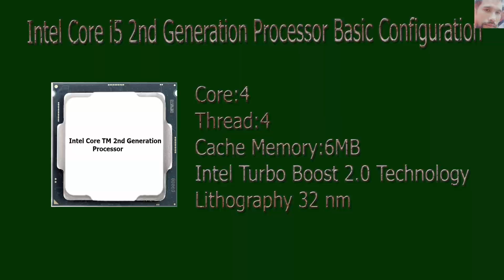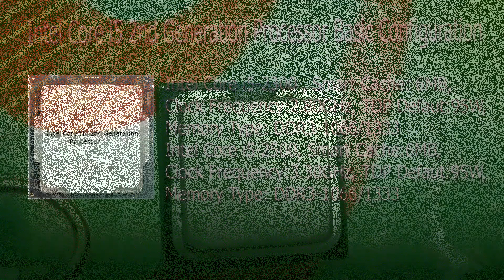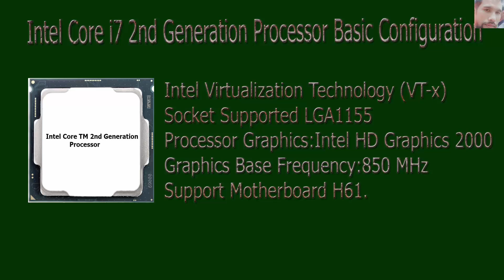Intel 2nd Generation Processor | Core TM Processor | Intel 2nd Generation Core TM Microprocessor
This is Tech Channel. Here Upload the Tech Learnig Video. All Videos are Bengali Language. Connect my Channel all time.